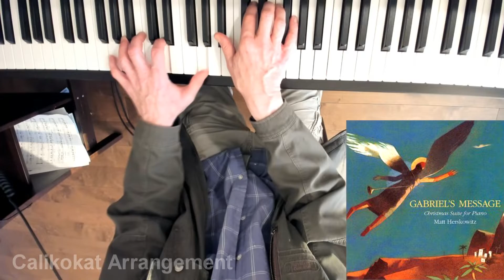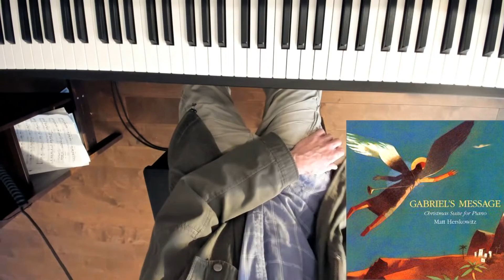Gabriel's Message - Piano